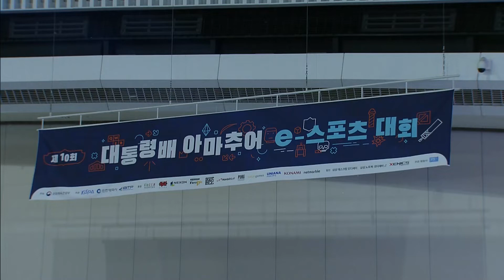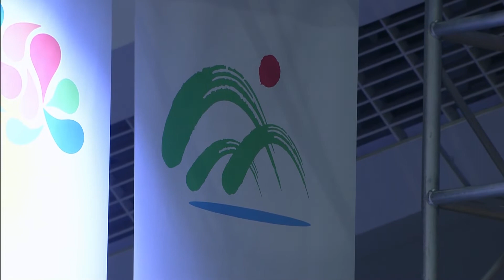[제10회 대통령배 KeG 전국 결선] 대구 이상현 vs 충북 홍광수 - 클래시 로얄 4강 2경기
제10회 대통령배 아마추어 e스포츠 대회 - 전국 결선
클래시 로얄 4강 1경기 : 대구 이상현 vs 충북 홍광수 (5전 3선승제)